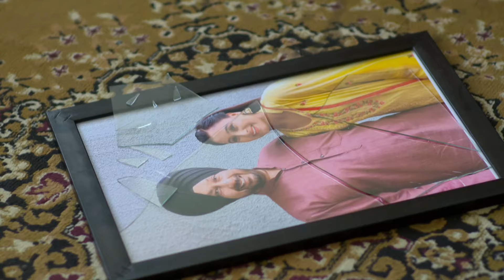Nayan Jo Vekhe Unvekha - Punjabi TV Serial - Full Ep 170 - Nayan, Devansh, Rita - Zee Punjabi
Nayan asks Sehdev to take her to Shamsherâ€™s house and Divansh goes to look for Nayan amid the 'Janmashtami' rituals. Shagun asks Rajbeer to stall Divanshâ€™s wedding and Nayan seeks Shamsherâ€™s help.

Show Name : Nayan Jo Vekhe Unvekha
Producer/Star Cast : Manjeet Makkar, Ganesh Kapoor, Rajinder Rozy, Mohan Kambo
Episode No : 170